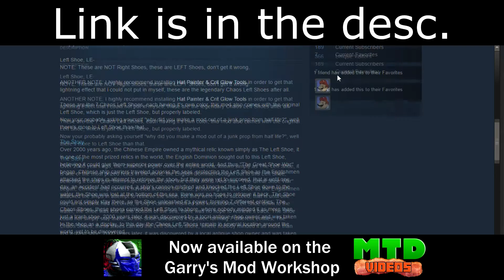The Left Shoe Origin Story (Narrated by SolitaireJoker)